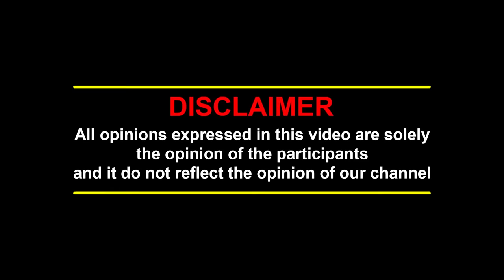வீரப்பனை பிடிக்க உதவியது அவருடைய மனைவி தான்... - journalist pandian interview | veerappan mystery